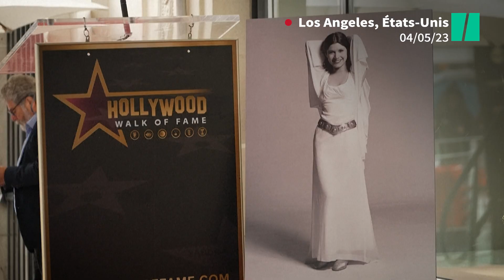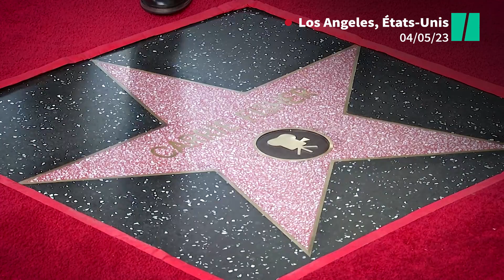« Star Wars » : Carrie Fisher a enfin son étoile sur Hollywood Boulevard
CINÉMA - La galaxie lointaine de « Star Wars » a un nouvel astre. L’actrice Carrie Fisher, qui incarnait la princesse Leia dans la saga, a reçu jeudi 4 mai une étoile posthume à Los Angeles, lors d’une cérémonie assombrie par une dispute au sein de sa famille.

Décédée en 2016 d’une crise cardiaque, la comédienne a été honorée sur le fameux « Walk of Fame » d’Hollywood Boulevard par sa fille Billie Lourd, à l’occasion du 4 mai. Une journée qui s’est imposée au fil des ans aux États-Unis comme un « Star Wars Day » célébré par les fans de la franchise créée par George Lucas.

Si la fille de l’actrice portait une robe à l’effigie de la princesse Leia, d’autres membres de la famille ont en revanche brillé par leur absence : le frère de Carrie Fisher, Todd, et ses demi-sœurs Joely et Tricia Leigh, n’étaient pas invités.